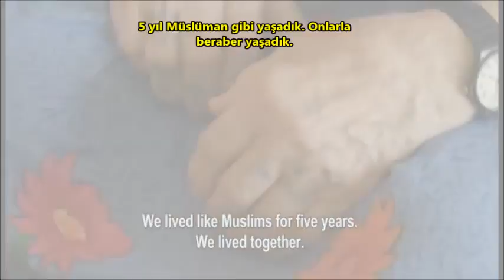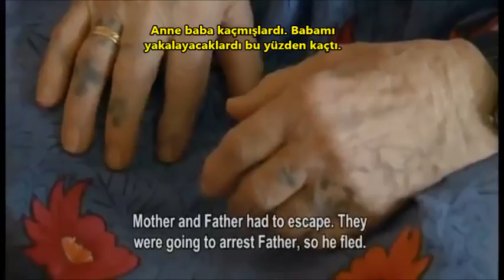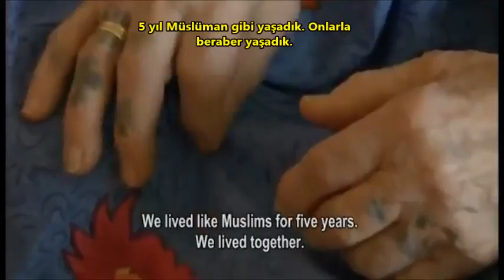Armenian Girls Marked with Turkish Flag / Türk Bayrağı ile İşaretlenmiş Ermeni Kızları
No Comment...

Առանց մեկնաբանության.

Yorumsuz...